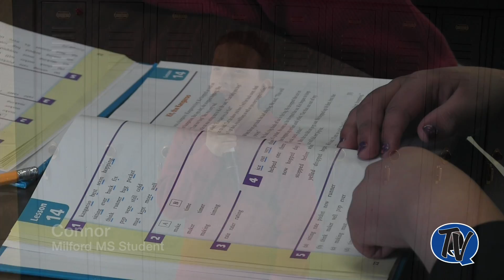MMS Life Skills Reading